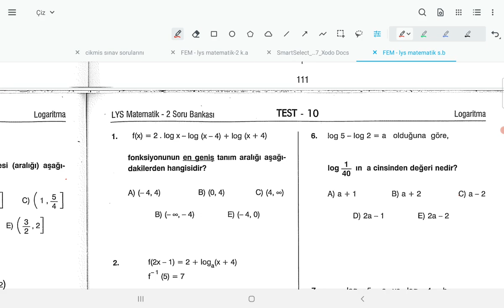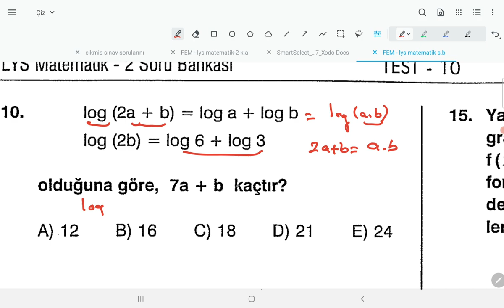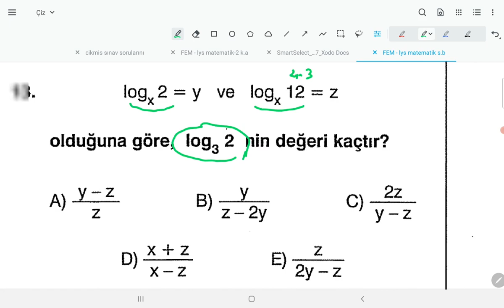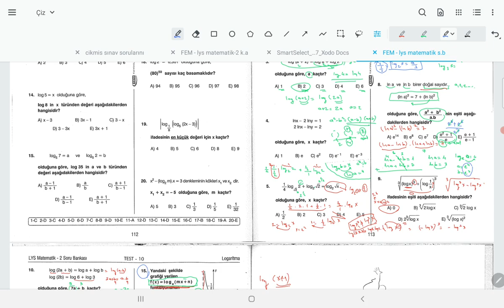LOGARİTMA ZOR SORULAR NASIL ÇÖZÜLÜR? (YÖS,AYT 2022)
yös sayısal mantık,sayısal yetenek problemleri,metropol yayınları sayısal mantık soruları,sayısal mantık soruları,yös sayısal yetenek soruları nasıl çözülür,yös soruları,yös çıkmış sorular,yös sınavı,yös 2021 hangi sorular çıkar,sayısal mantık sorularının çözümleri.